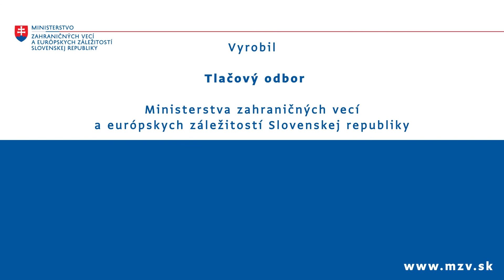Tlačová konferencia M. Lajčáka a rumunského ministra zahraničných vecí T. Meleşcana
Minister zahraničných vecí a európskych záležitostí SR Miroslav Lajčák privítal v piatok 7. apríla na pôde MZVaEZ SR rumunského ministra zahraničných vecí Teodora Meleşcana. Išlo o prvú oficiálnu návštevu člena novej rumunskej vlády na Slovensku.

Popri otázkach bilaterálnej spolupráce diskutovali o aktuálnych európskych témach a medzinárodnej a bezpečnostnej agende. Ministri hovorili o ďalšom smerovaní Európskej únie po odchode Spojeného kráľovstva z EÚ, o transatlantických vzťahoch a spolupráci EÚ s NATO, boji proti terorizmu a bezpečnostnej situácii vo svete.